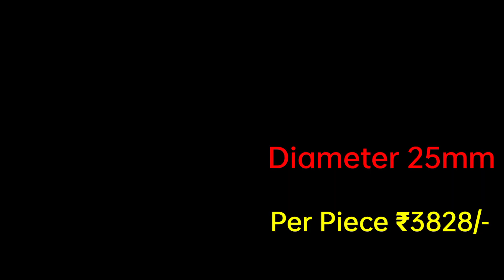JSW Steel latest tmt bar price list today, tmt bar steel jsw neosteel bihar se vishwa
👉👉Please

Tata tiscon tmt bar price list today
why jsw Steel best tmt bar
jsw Steel
jsw tmt bar
jsw 550 SD
apna ghar banao jsw lagao
jsw neosteel
jsw vs kamdhenu tmt
jsw rod price list
jsw price list 2022
jsw neosteel vs shyam steel
jsw saria
jsw steel tmt bar price list today
jsw neosteel tmt bar price today
jsw tmt 550 sd
why jsw saria is the best tmt bar
jsw latest price
jsw neosteel latest price
jsw tmt bar price today
jsw neosteel price list 2022
jsw latest price list today 2022
Jsw Steel price
jsw steel price today
Jsw neosteel 550d
Saria ka rate today ।Saria tmt bar price today ।Loha rate today ।